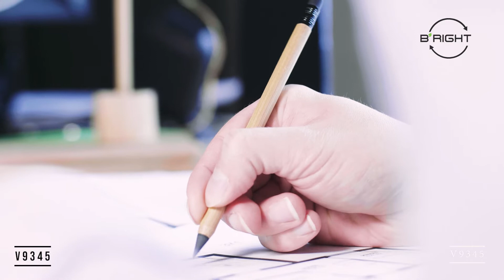Szybki przegląd wybranych nowości VOYAGER 2022